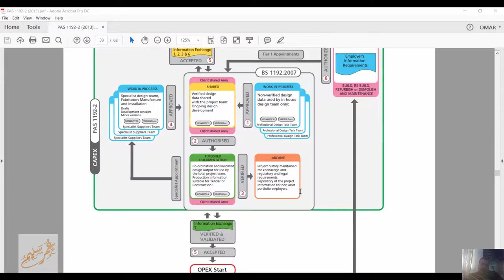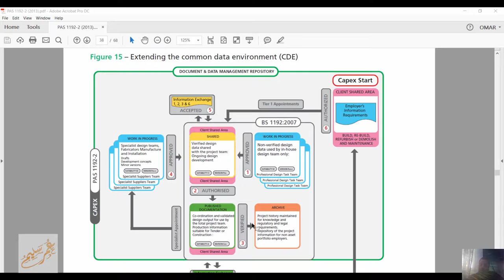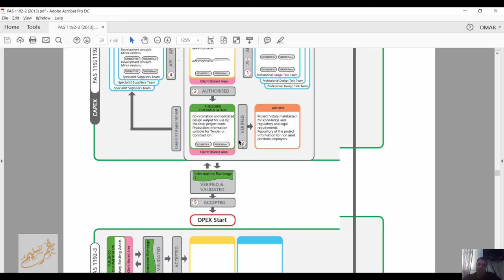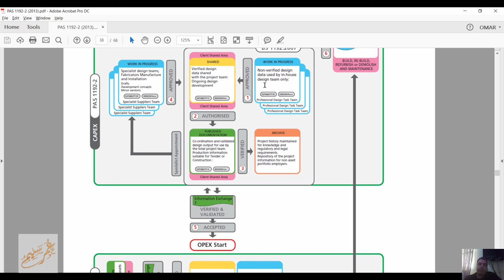common data environment بيئة البيانات المشتركة